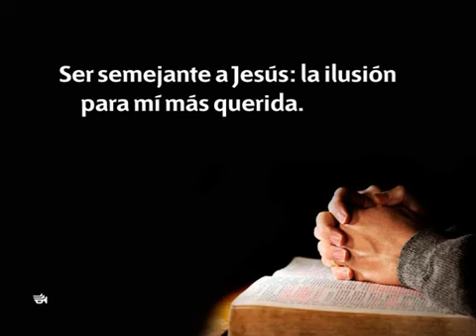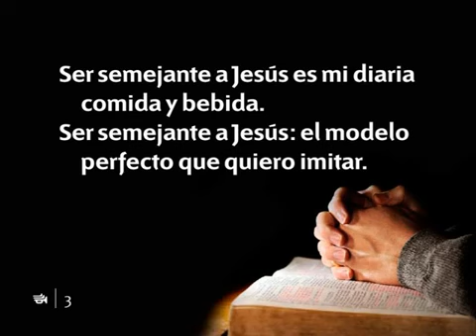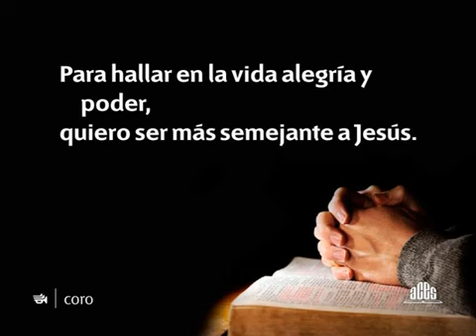280 Ser semejante a Jesus - Nuevo Himnario Adventista